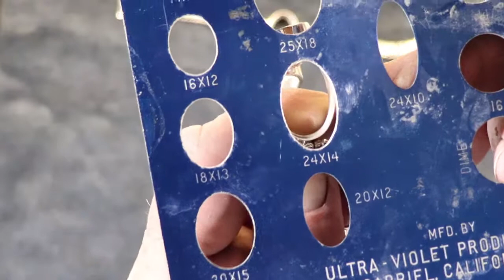Cutting cabs for a silver bracket from King Solomon's mine USA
Lapidary work done by Wesley from King Solomon's mine USA cutting of Chrysocolla and Malachite in raw form to finish products, material come from California.  It's gemstone comes from King Solomon's Mines USA, call Imperialite. Mine in Imperial county, California.